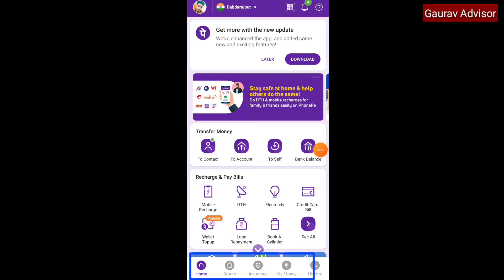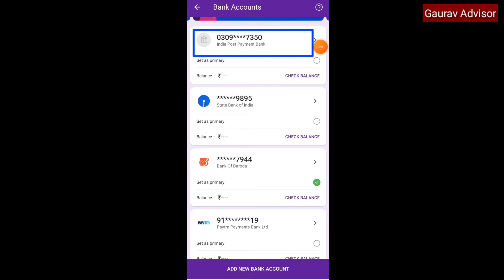Phone Pe Se Apna Bank Account Kaise Hataye | How To Remove Bank From Phone Pe App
Hello everyone is video me hamne aapko bataya kaise aap phone pe se apna bank account hata skate ho remove ya unlink kar skate ho.

Phone pe se apna bank account kaise delete kare in hindi .

Thanks